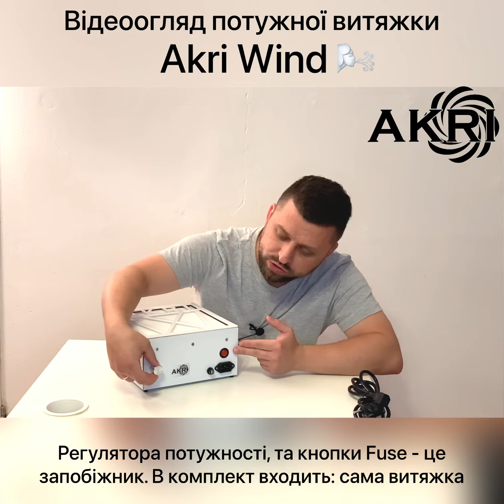Відеоогляд потужної витяжки Akri Wind з НЕРА фільтром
🤔На наш погляд, відеоогляди більше розкривають зміст товарів, їх функціонал та користь, яку віни дають.👩‍🎓

🎥На відео може передати майже всі нюанси, які існують. 🗣️Розповісти про найголовніше, а саме, для чого той чи інший товар потрібен і як їм користуватись.💅

⁉️Якщо Вам подобаються такі відео обов'язково поставте вподобайку👍 та додайте в коментарях "+". І ми будемо знімати все більше таких відеоглядів.💞